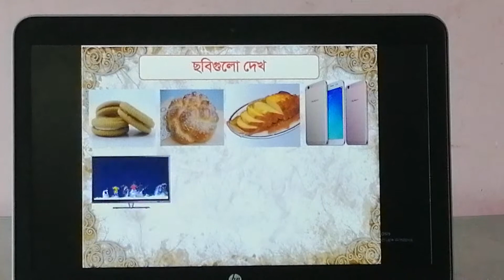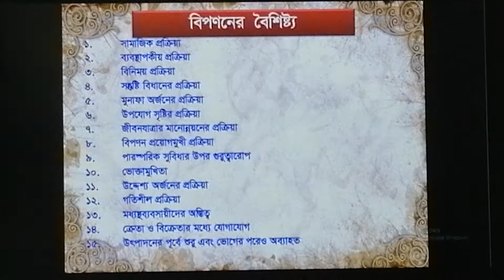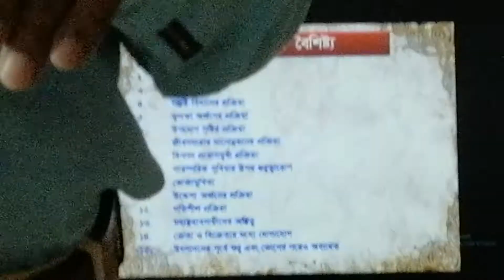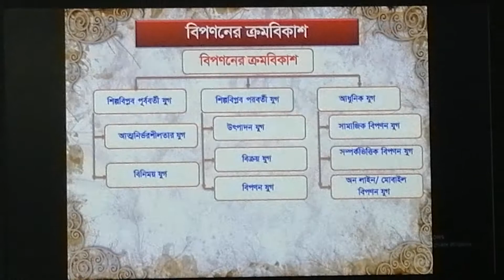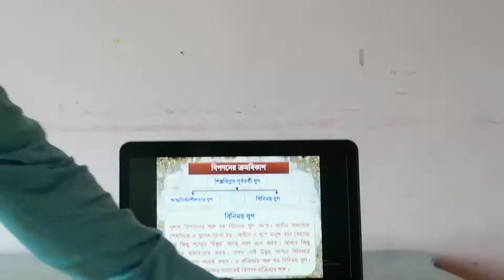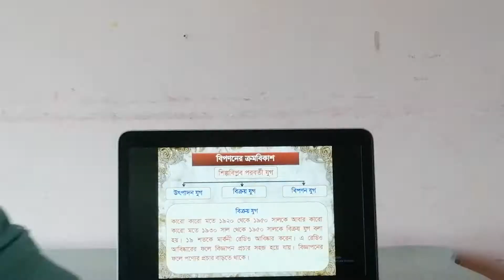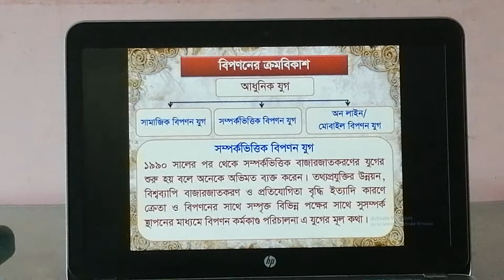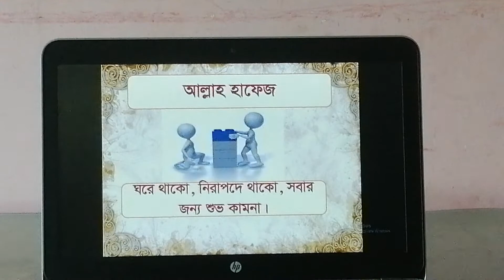উৎপাদন ব্যবস্থাপনা ও বিপণন ২য় পত্র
দ্বিতীয় অধ্যায়, লেকচার-২